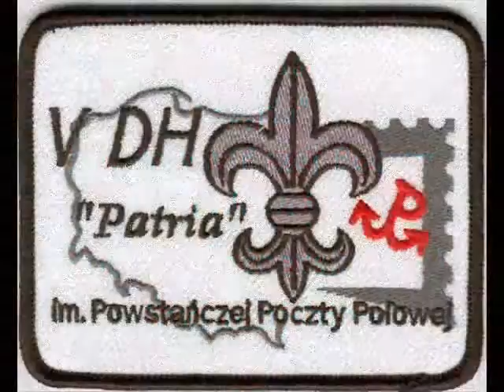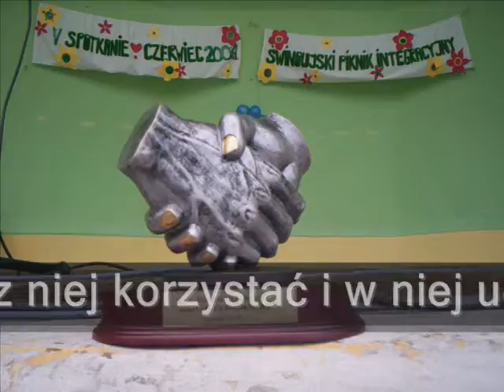Szczep - V Piknik Integracyjny dla SPON